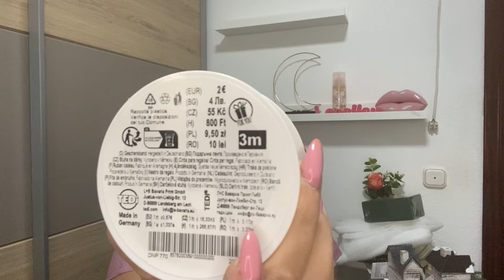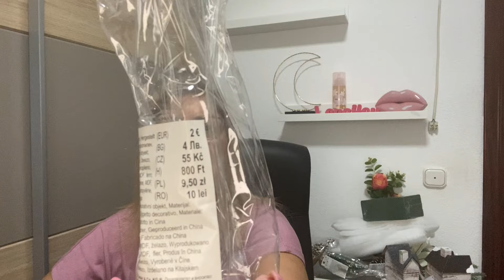MIS PRIMERAS COMPRAS DE NAVIDAD 2024 🎄COMPRAS EN TEDI 🎄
Os enseño mis primeras compras de navidad en la tienda Tedi.
Precios muy económicos y decoraciones muy bonitas.
Espero que os guste el video y os entretenga.😘😘😘